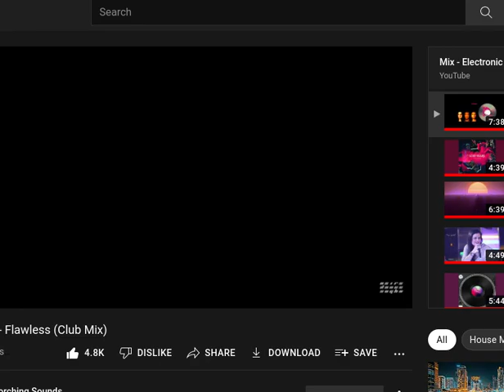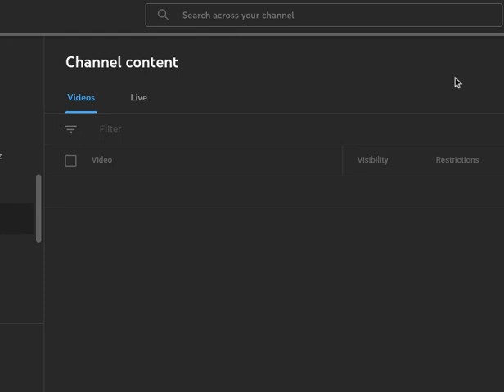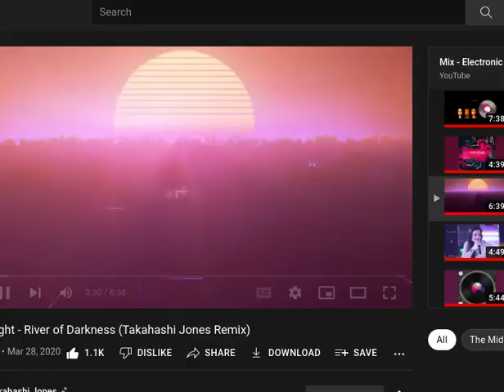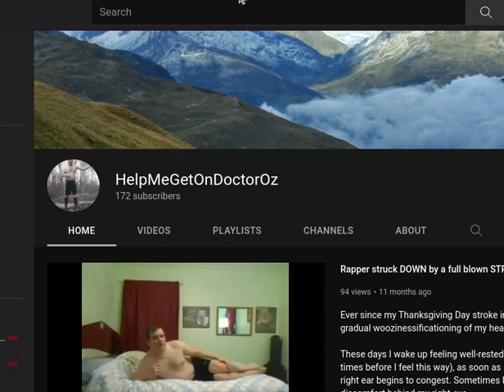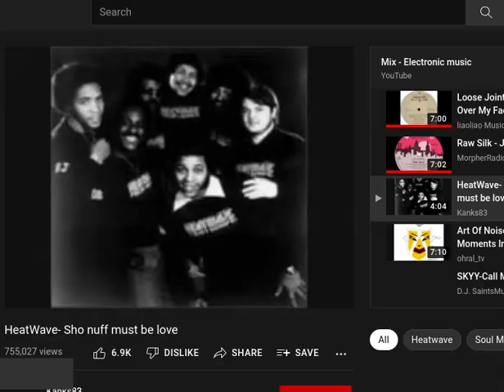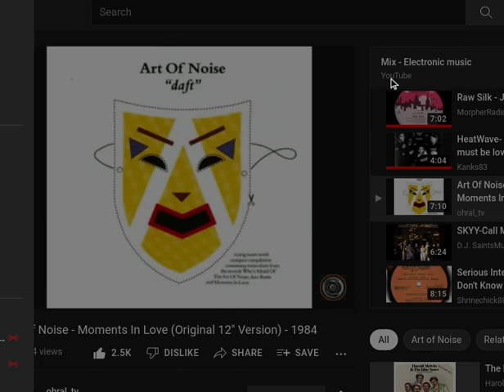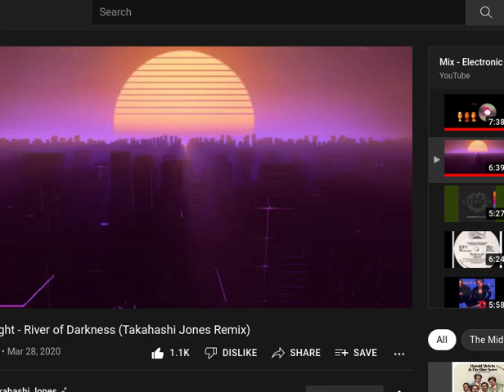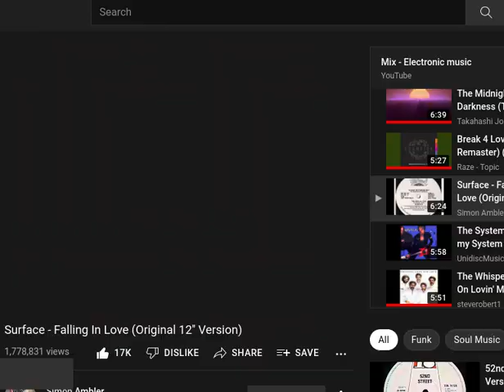After that Ass-fucking I gave him, he's too butt-hurt to sit & play another GAME OF CHESS!!!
AND...

This cocksucker won't be able to walk straight for a 3 whole weeks, after that Ass-motherfucking I delivered to HIS fucking butthole.

All that fatherfucker will be able to do is lie in his bed with his asshole on fire, in excruciating agony, and HOPE THAT HIS WIFE will fuck him.